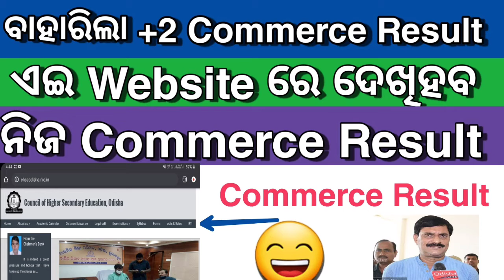ବାହାରିଲା Plus 2 Commerce Result ଏଇ Website ରେ ଦେଖିହବ Result +2 Commerce Date Announced Know Details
Hello friends mu Abhishek Mohapatra aaji mu apan manuku kahibi ବାହାରିଲା Plus 2 Commerce Result ଏଇ Website ରେ ଦେଖିହବ Result Plus 2 Commerce Date Announced Know Details